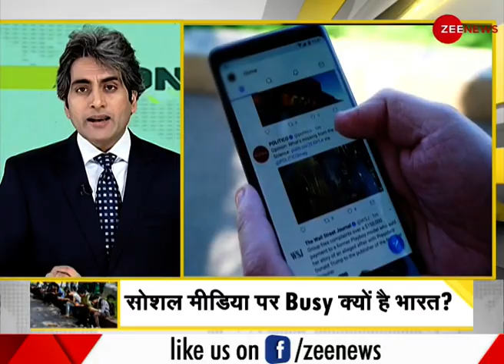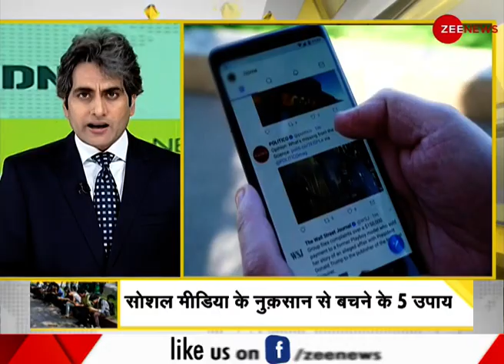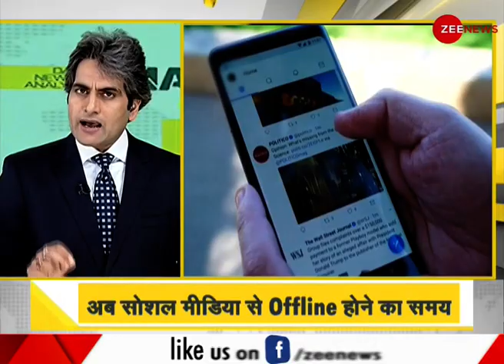DNA: Social Media पर Online रहने की लत आपको किसने लगाई? | Facebook | Twitter | Instagram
Sales of addictive products such as tobacco and alcohol are clearly not new. And businesses that trade addiction have long raised ethical concerns. Recently, social media addiction has attracted significant attention from different origins. Watch this DNA analysis.

तंबाकू और शराब जैसे नशे की लत उत्पादों की बिक्री स्पष्ट रूप से नई नहीं है। और व्यापार कि व्यापार की लत ने लंबे समय से नैतिक चिंताओं को बढ़ाया है। हाल ही में, सोशल मीडिया की लत ने विभिन्न मूल से महत्वपूर्ण ध्यान आकर्षित किया है। यह डीएनए विश्लेषण देखें।